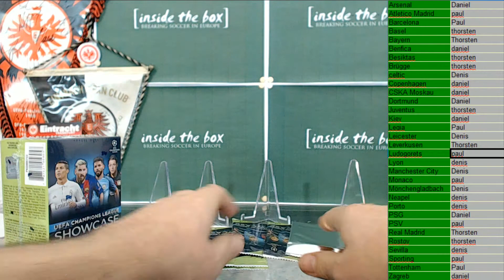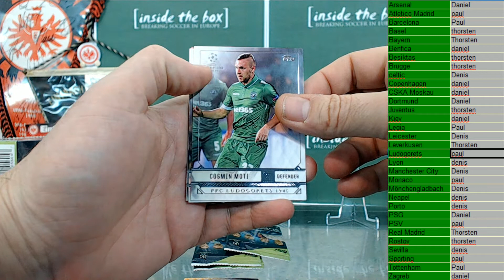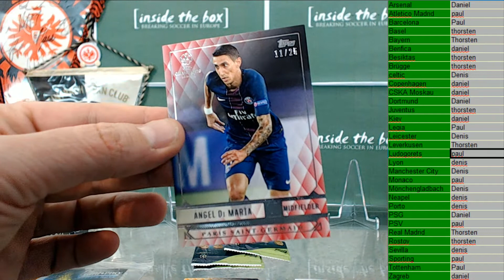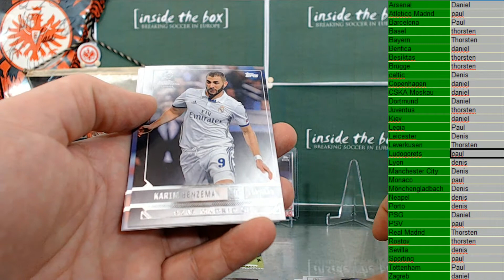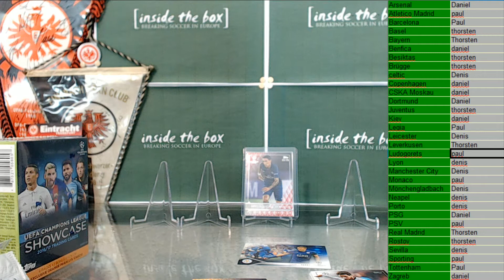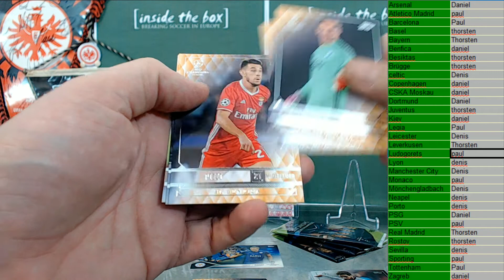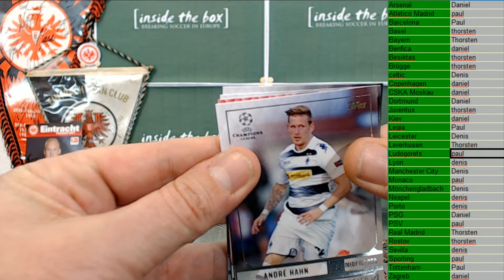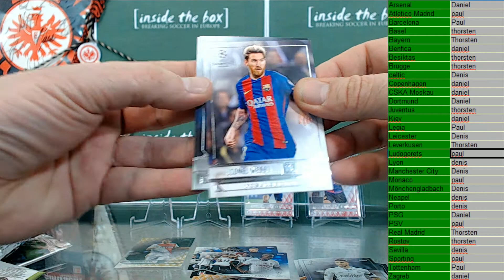2018 03 24 D#6 Showcase Blaster